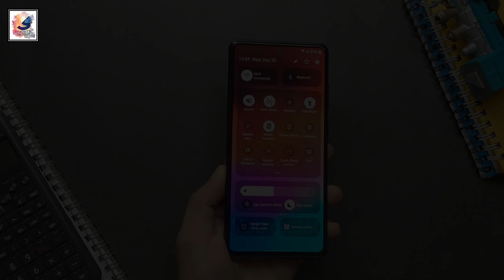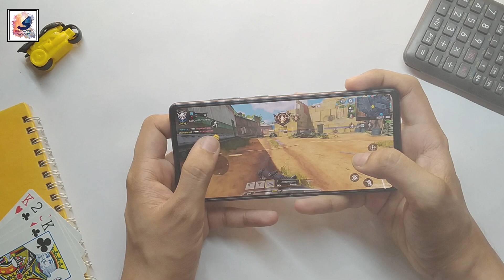Samsung Roll out Android 14 based One UI 6 update to Galaxy A34 & M53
As-salamu alaykum friends, I am Shadat Hossain Sazib. welcome you all to Shadat's Dayout YouTube channel.in this video I would like to share Samsung Roll out Android 14 based One UI 6 update to Galaxy A34& M53.I hope this video will make your day! Hobe you guys like it & Enjoy it.

 PLh0MlQPTaItjopl8vw13LCnzSsSYuoaz3

samsung galaxy a34 one ui 6,
samsung galaxy a34 oneui 6 update,
samsung galaxy a34 oneui 6 official update,
galaxy a34 oneui 6 update,
samsung a34 one ui 6 updated,
galaxy a34 one ui 6,
one ui 6 galaxy a34,
one ui 6 samsung a34,
samsung galaxy m53 one ui 6,
samsung galaxy m53 oneui 6 update,
samsung galaxy m53 oneui 6 official update,
samsung galaxy m53 android 14,
samsung galaxy m53 android 14 update,
galaxy m5 oneui 6 update,
samsung m53 one ui 6 updated,
galaxy m53 one ui 6,
one ui 6 galaxy m53,
one ui 6 samsung m53,
shadat's dayout,